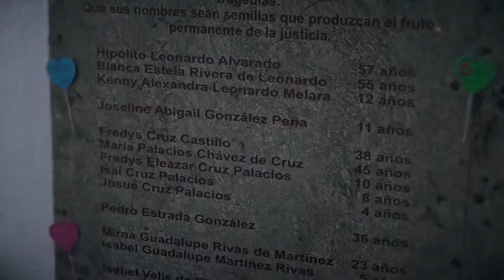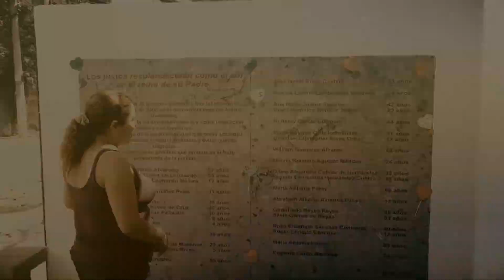🌧️14 años de la tragedia en la Col. Málaga🌧️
Luego de la tragedia sucedida en el año 2008 donde un bus que transportaba pasajeros de una iglesia sobre la Colonia Málaga, salimos a conocer como aún se recuerde ese aparatoso acontecimiento, donde una persona quedó con vida.